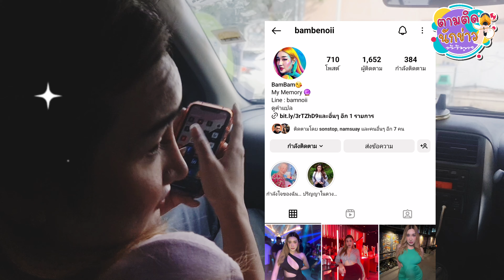ตามติดนักข่าว Ep.0 อาไท ตามจีบ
ตามติดนักข่าว Ep.0 มาแล้วจ้าาา กลับมาครั้งนี้ เอาความฮา สนุก พร้อมกับดารา เน็ตไอดอล อย่าง อาไท ตามจีบ น้ำเพชร เป็นกระแสตอนนี้ บอกชอบกลางรายการ